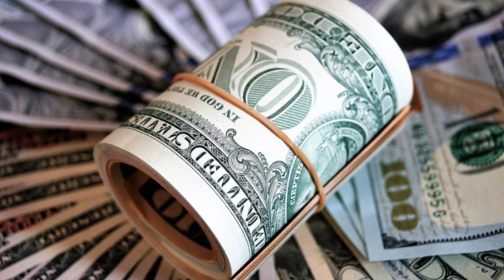২০২২ সালেই সাগরে ভাসবে নতুন টাইটানিক!!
বিঃদ্রঃ এই চ্যানেলের সকল ভিডিওর কপিরাইট সিনে টাইমের দ্বারা সংরক্ষিত, অনুমোদন ব্যতীত ভিডিওটি re upload করা কপিরাইট আইনের লঙ্ঘন

Bollywood News Update
Dhallywood News Update
Tollywood News Update